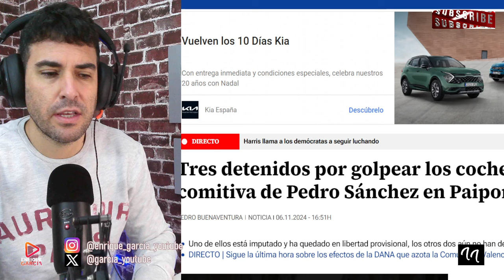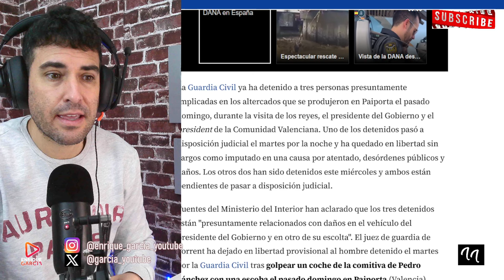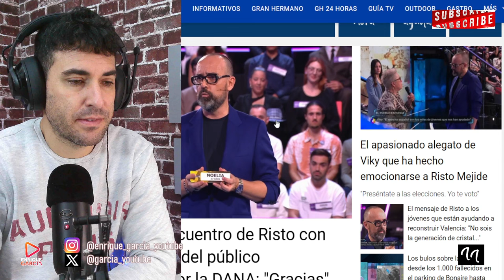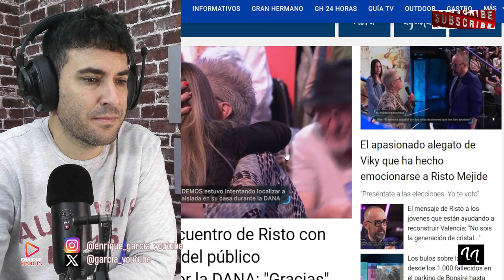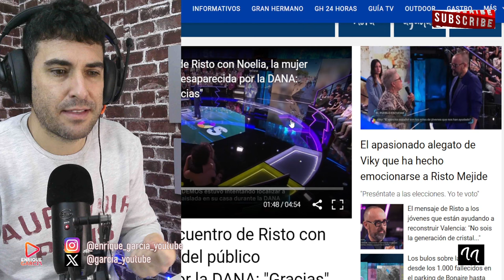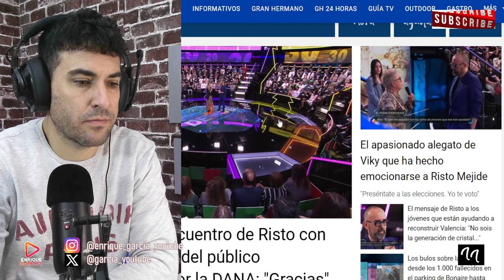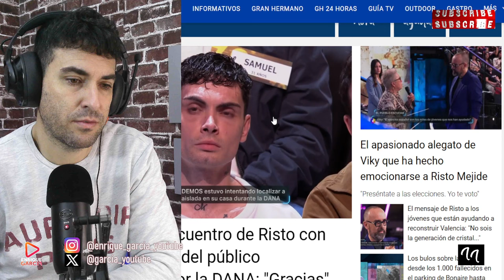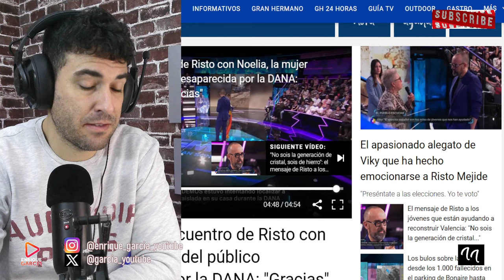¡RIDÍCULO! DETENIDOS por PEDRO SÁNCHEZ y RISTO se REENCUENTRA con DESPARECIDA en DEMOS, tras la DANA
X @garcia_youtube